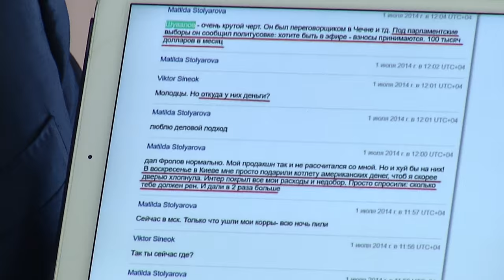Выступление Антона Геращенко на комитете по свободе слова. 07.09.2016